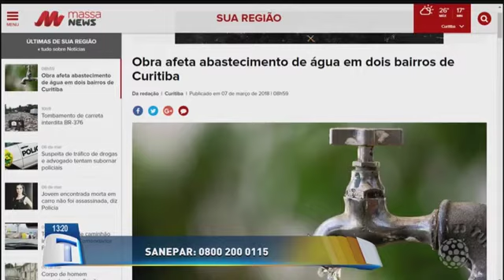Obra afeta abastecimento de água em dois bairros de Curitiba - Tribuna da Massa (07/03/18)